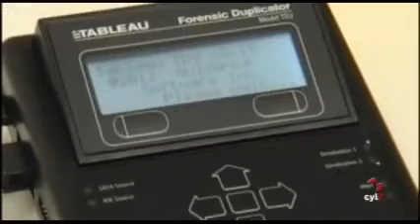Congresos de Inteligencia Artificial en Burgos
SOCO-CISIS-ICEUTE 2015
International Conference on Soft Computing Models in Industrial and Environmental Applications
Noticias Castilla y León 20:30. RTVCyL 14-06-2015